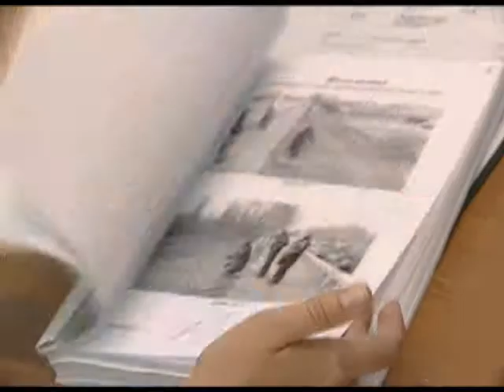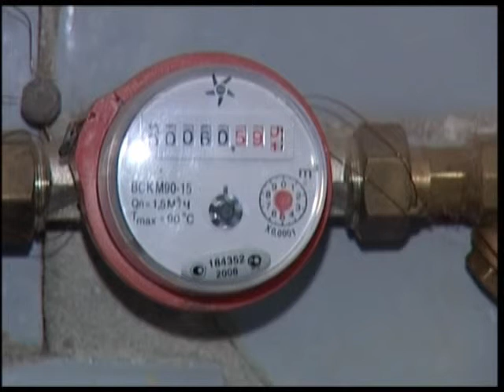В Краснодаре прошло заседание коллегии прокуратуры края. Новости 24 Сочи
Очередные санкции со стороны Евросоюза и ту обстановку, которая сегодня складывается вокруг страны, губернатор Александр Ткачёв прокомментировал на заседании расширенной коллегии прокуратуры края, где в присутствии руководителей силовых ведомств подводили итоги работы за первое полугодие.
Сочи. Новости.
Телеканал Эфкате.